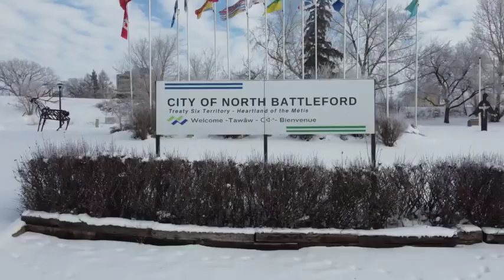Francophonie Week 2024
Mayor David Gillan has proclaimed March 17 to 23, 2024 as Francophonie Week in the City of North Battleford. The City will raise the Fransaskois flag on Monday, March 18, 2024, at 10 a.m. in front of City Hall.